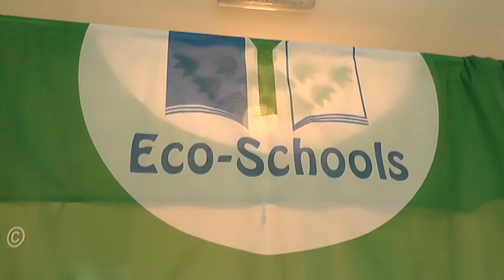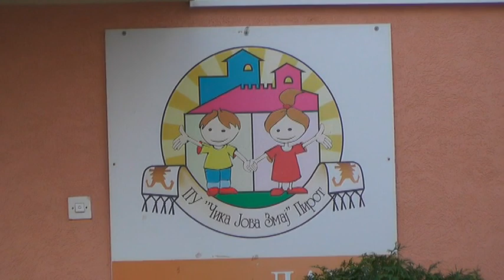RADOVE U DVA PIROTSKA VRTIĆA OBIŠAO GRADONAČELNIK SA SARADNICIMA